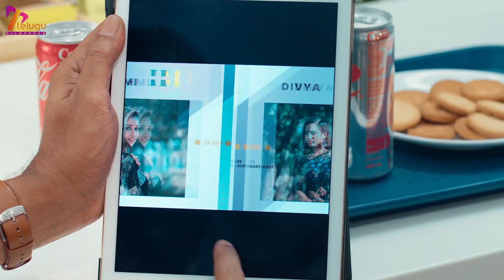Aa Okkati Adakku Teaser Review